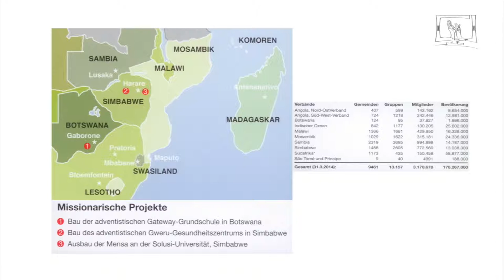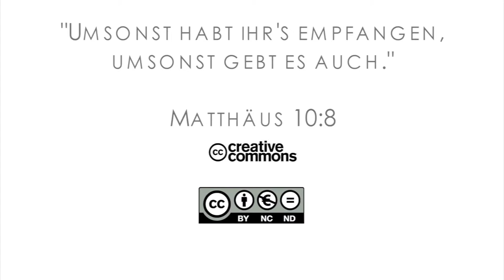SSfD TV - News